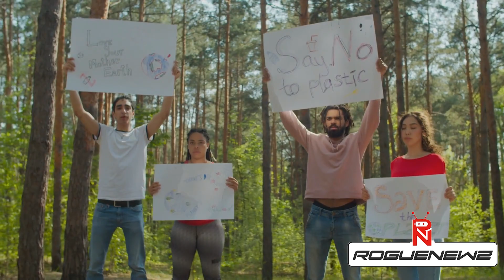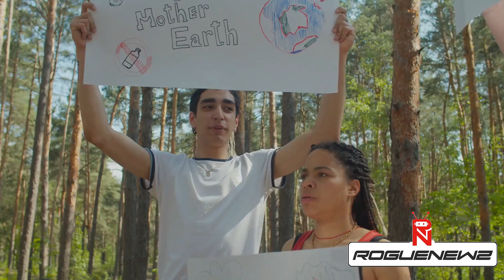Can vs Bottle: The Environmental Showdown of Beverage Containers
Dive into an enlightening comparison of metal drink cans and plastic soda bottles to understand their environmental impact. This video explores key aspects of sustainability, including recycling, waste management, and biodegradation, to help environmentally conscious consumers make informed decisions about their beverage container choices.